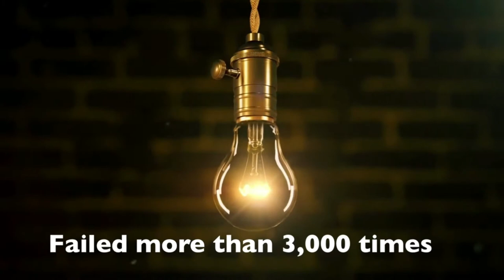How to Build Mental Grit in 2021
Build mental grit is the primary key to success. "Grit" is  "passion + purpose," according to Angela Duckworth. It's the drive, the inner fire, that keeps you going against challenging ads.

To Build Grit, you need to work hard and smart to realize the results you want and need.

Here are five simple ideas that can help you achieve  grit and build a resilient mindset learned from Thomas Edison:
  1. Follow your head ( logic and Heart (innate wisdom).
 2. Take massive action, accept failure along the way.
 3. Follow a movable strategic plan.
4. don't get attached to your work.
5. Stay hungry to keep climbing up.

See my website for hundreds of more free training videos, e-Books, blog posts and mini-courses about sales, management, and leadership strategy and tactics that can transform your approach to winning, making money, and achieving for your personal and professional self-improvement

🔥🔥🔥Anthony Chaine’s Rules to Live by🔥🔥🔥
1. Act on each day as if it’s your last
2. Embody a flexible mindset; change is progress
3. Challenge your beliefs. Your perspective is often others creation
4. The truth you believe today is a falsehood of its time
5. Learn from the best; soon, you will become the best Model
6. Be gentle to yourself, be patient with others, share what you know
7. Be great at one or two things
8. Stay the course; success is a function of focus and time.
9. You were born with a mission to contribute to humanity; find yours
10. Focus on quantity first, sculpt quality out of it
11. Commit to serving others first; all good comes from it

★☆★ WANT TO OWN ANTHONY'S BOOKS? ★☆★

High Performance Selling:
📖 Amazon Print

► ► ► More Anthony Chaine ► ► ►

 Finetech Corporate Leader, Coach & Consultant
 Author – High-Performance Selling ( Plus five more books)
 Speaker – NSA Board Member
 CEO – Elite Consulting Leadership LLC

★☆★ Connect with Anthony on Social Media ★☆★

Music from Uppbeat (free for Creators!):
Photo by:  sean -benesh, greg-rakozy, petr-slovacek on Unsplash

Much love,
Anthony